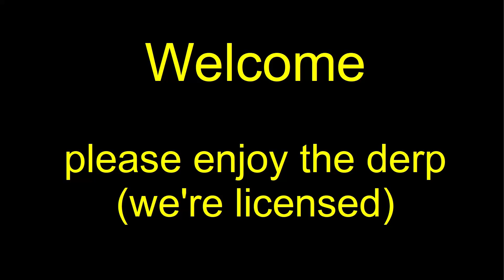MWO Ultra Rare Supply Cache 20201011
My first Ultra-Rare Suppy Cache. Let's see what we get. 11 October 2020